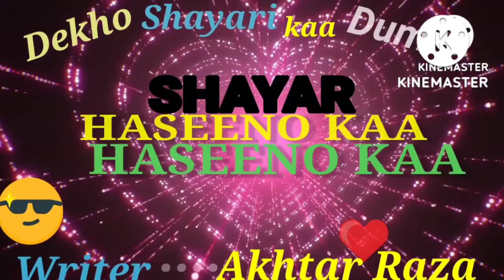MY First Vlog😀🤩ll 🙈🙉क्या जाने, अदरक का स्वाद ll My First Vlog Hindi 💙❤️ (@Saurab Joshi Vlog)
Hi
   aaj main aapke like lekar aaya hun ek majedaar vlog, jise dekh kar aap khusi see pagan na ho jaaye to kehna, iss vlog mein aap dekhenge ki gaun Ka jeewan kitna sida sada aur swach hota hai bilkul 24/* some ki tarah ekdum sudh,Jahan charo aur hariyaali hi hariyaali hoti hai Jo aankho ko nami Dene ke saath saath Dil ko bada SU koon pahuchati hai.

first vlog

what should my first vlog?

Bandar Kya Jane adrak ka swaad

how do beginner start blogging?

what was the first ever vlog?

how do I start my own vlogger?

bandar Kya Jane adrak ka swaad meaning

bandar Kya Jane adrak ka swaad story in Hindi

bandar Kya Jane adrak ka swaad translate in Hindi

bandar Kya Jane adrak ka swaad translate in Urdu

bandar Kya Jane adrak ka swaad comedy

fogi vlogger

foji vlog

first vlogger on you tube in India

foji  you tuber

vlog meaning

Aditya vlog

aaj ka viral vlog

viral vlog

blog tags YouTube

सबसे ज्यादा सर्च होने वाला व्लाग

vlog you tube

complete Vlog tutorial

अच्छा व्लाग कैसे बनाएं

vlog_wikipedia

एक दम बेहतरीन व्लाग कैसे बनाएं

blog jansoochna portal

first vlog on Instagram

first vlog on Facebook

यूं टयूव पर मेरा पहला ब्लाग

@sourav Joshi vlog
@manoj de vlog